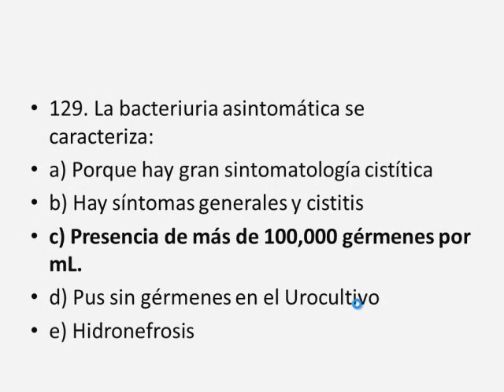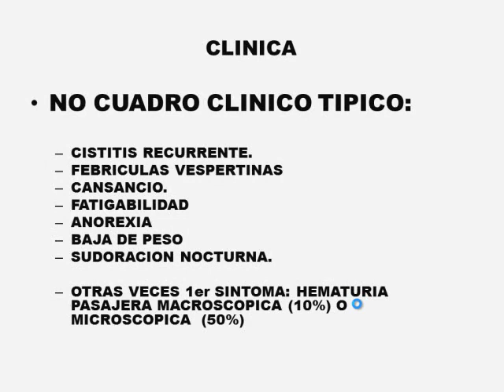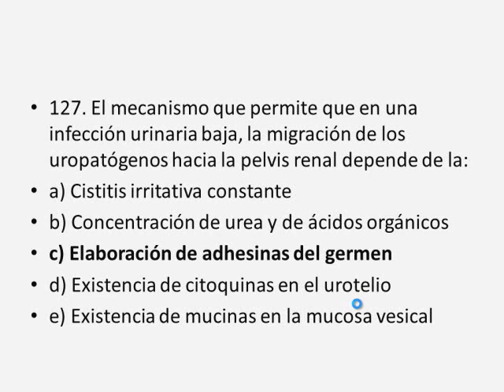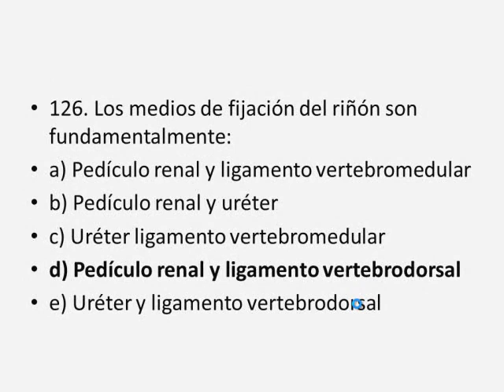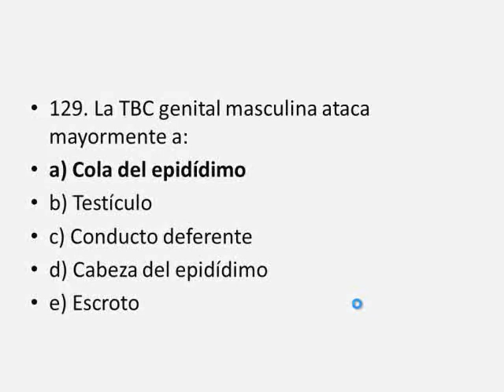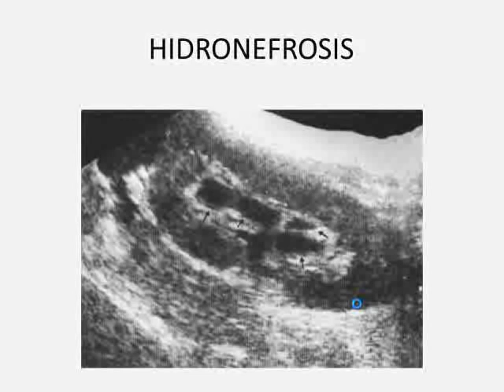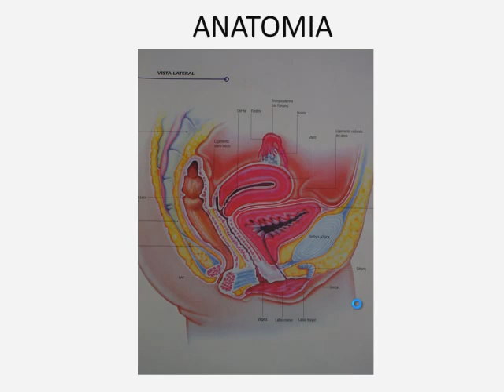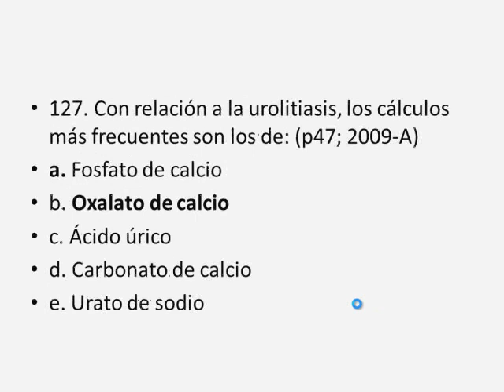Tmmed Urología - 2 6